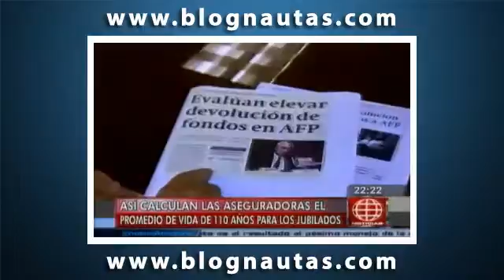Sepa como se calcula el promedio de edad de los jubilados